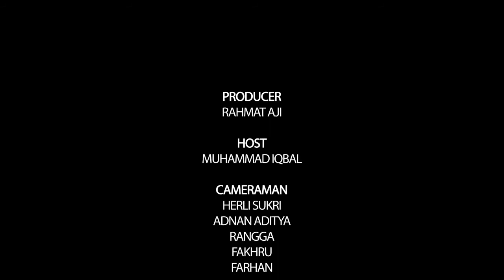Business Is Fun - Niat Dalam Membangun Bisnis - Coach Tom Mc Ifle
Apakah membangun bisnis itu susah?

Apakah memulai bisnis itu membutuhkan banyak modal?

Bagaimana cara membangun bisnis yang mudah?

Bagaimana cara memulai bisnis yang menyenangkan?

Saksikan Business is Fun bersama Top Coach Indonesia, Coach Tom Mc Ifle hanya di Niaga TV.

"Bisnis itu menyenangkan" - Coach Tom Mc Ifle

Coach Tom Mc Ifle adalah Founder dan CEO Top Coach Indonesia
Ia adalah Master Coach paling sukses dari CCF (Certified Coaches Federation) organisasi yang memiliki 42.000 coach di dunia dan ICF (International Coach Federation) organisasi yang menerbitkan akreditasi coaching pertama di dunia. Satu-satunya dan yang pertama di Indonesia mengeluarkan sertifikasi global dengan pengakuan internasional.

Download Aplikasi Kami di Google Play Store: "Niaga TV"